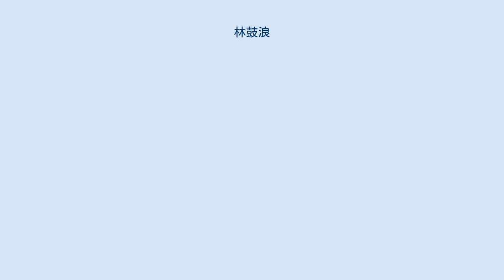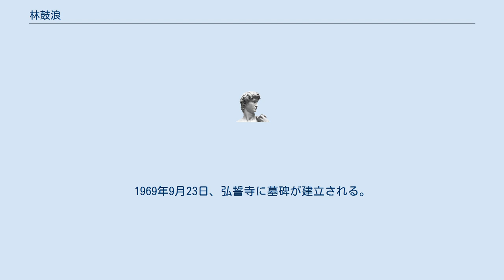林鼓浪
林 鼓浪（はやし ころう、1887年（明治20年）7月9日 - 1965年（昭和40年）1月25日）は、日本の郷土史家、日本画家。
徳島市人間文化財指定。
本名は林 宜一（はやし のぶいち）。
 「阿波踊り」の名付け親であり、「徳島最後の粋人」「徳島の生き字引」としても知られる。
 1887年7月9日、徳島県徳島市安宅町に生まれ、後に両父母が本家である徳島市西大工町の商人宿「岩崎屋」の夫婦養子となったことにより岩崎屋に入籍する。
1898年3月、徳島市新町小学校を卒業する。
1907年、神戸・大阪において演劇・活動写真関係の手伝いをする。
また、幼少期に守住貫魚の高弟である森魚淵（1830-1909）に絵画を教わり、郷土研究を吉田東洲（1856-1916）に教わった。
 1910年、眉山保勝会の役員として眉山公園の絵画を描く。
1917年、芸術写真愛好家達とともに「徳島ベスト会」を創立する。
1922年、鳥居龍蔵が城山の貝塚を発見した際に、原住人生活の画を描く。
 1927年11月1日から11月7日にかけて、光慶図書館（現・徳島県立図書館）にて展覧会を開く。
 1930年5月25日に阿波郷土研究会を創立し、同年11月15日に光慶図書館光読会を創立する。
 1950年6月、徳島市史談会会員、徳島県文化財保護委員（後に徳島県文化財専門委員）となる。
 1952年11月3日、徳島県教育委員会から教育功労者として、1953年5月3日、徳島県知事から、1955年11月16日、全国社会教育協会から社会教育功労者として、1960年11月2日、文化財保護委員会から文化財功労者として表彰される。
 1964年5月31日から6月3日にかけて、丸新百貨店ギャラリーにて作品展を開く。
 1965年10月20日、徳島市から徳島市人間文化財（第一号）に指定される。
同年11月25日、急性肺炎により死去。
享年78歳。
正六位に叙せられる。
同年11月27日、下助任町の弘誓寺において検番葬（富街葬）が行われる。
同年12月26日、勲五等瑞宝章が追贈される。
 1966年6月3日から6月5日にかけて、徳島県立博物館にて遺作展が開かれる。
同年11月25日、徳島市立文化センターにて「林鼓浪を偲ぶ会」が開催される。
1969年9月23日、弘誓寺に墓碑が建立される。
 ^ 一時期までは徳島市大工町の商人宿「岩崎屋」の一人息子とされていた。
 ^ 後に「愛光クラブ」に改名し、同人誌『愛光』が創刊された際に表紙などを描く。